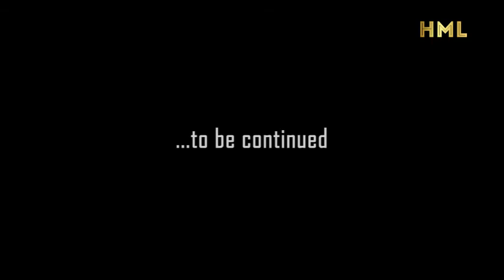ONE ROOM WAHALA Round THREE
Chaos erupted during bedtime amongst the Okro's Family in this episode...